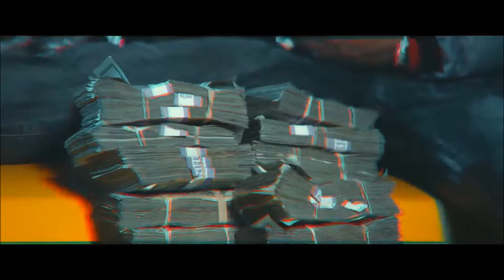Key Glock - Already Know (Remix) (Music Video) (Prod. Caviar Cartel)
*It's a Remix all copyright is reserved for the artist and the original song*